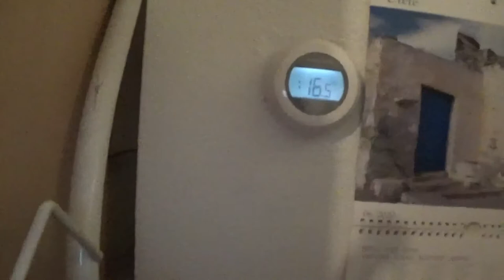DISCUSIE OVER VI - DAGEN VAN PATJE VLOG #1404